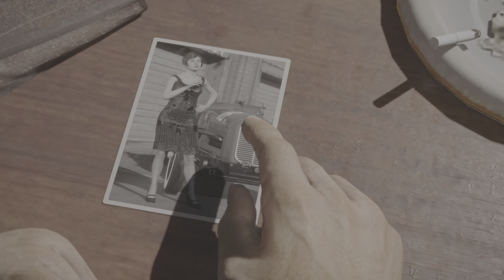BETTER GET USED TO IT - MAFIA - PART 4